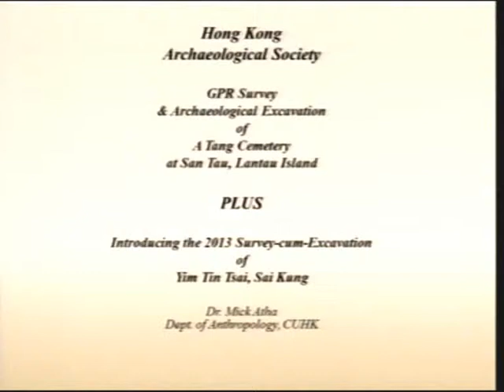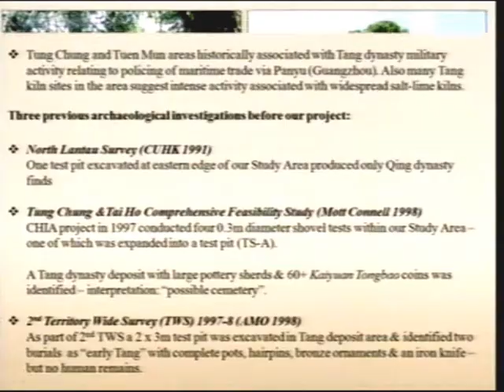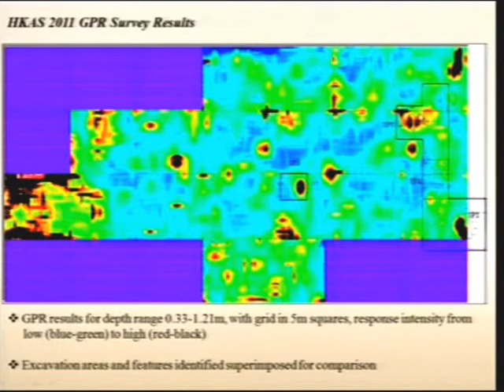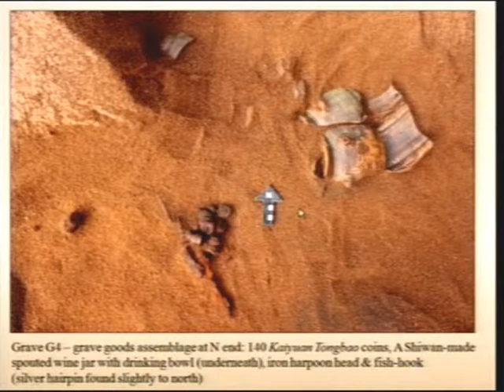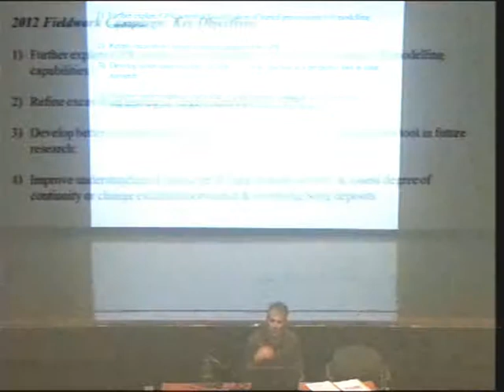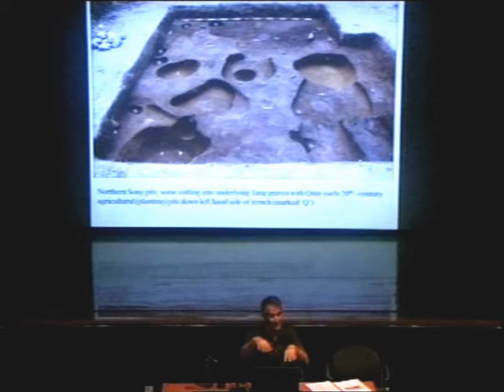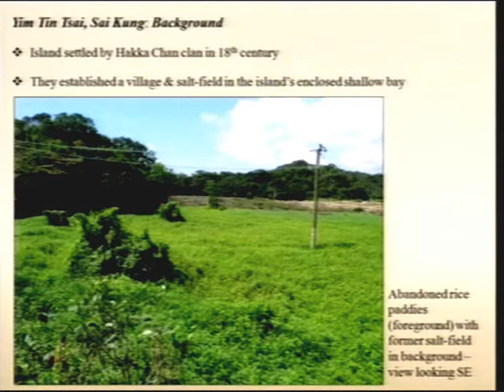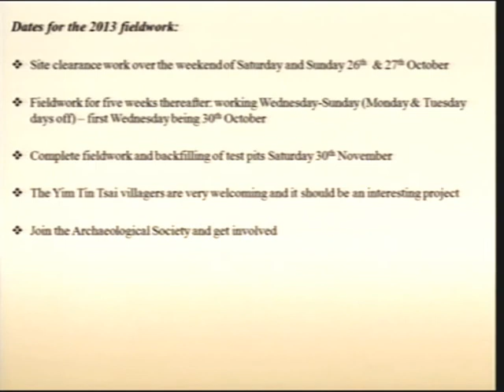2013 09 26 HKAS Archaeological Lecture by Dr. Atha